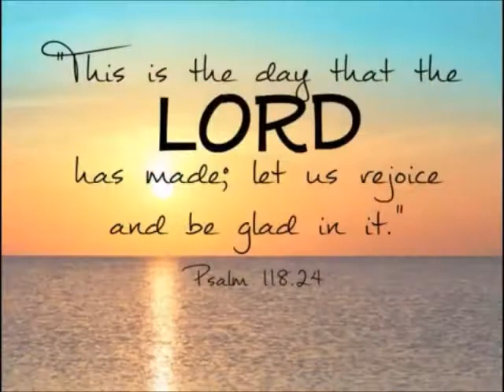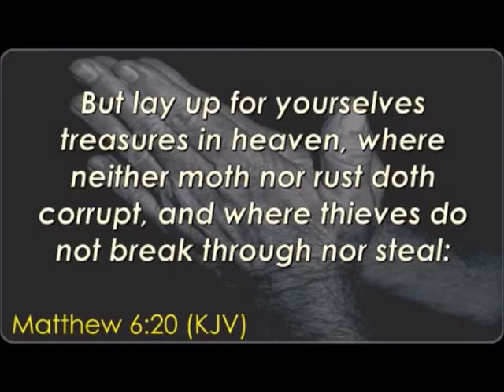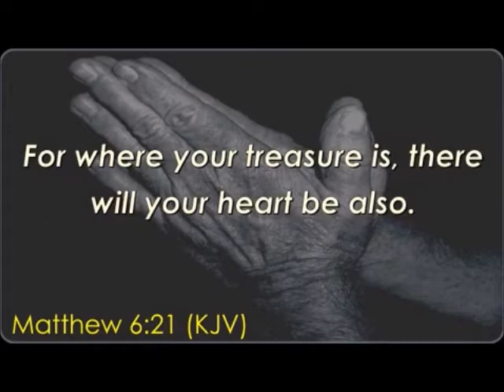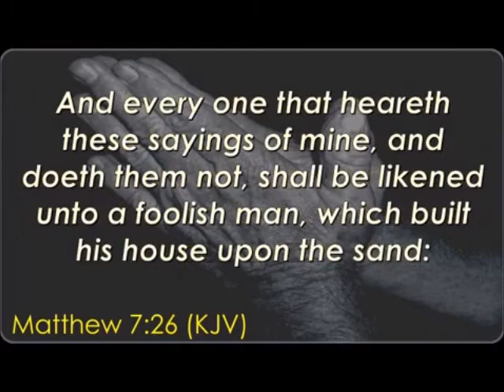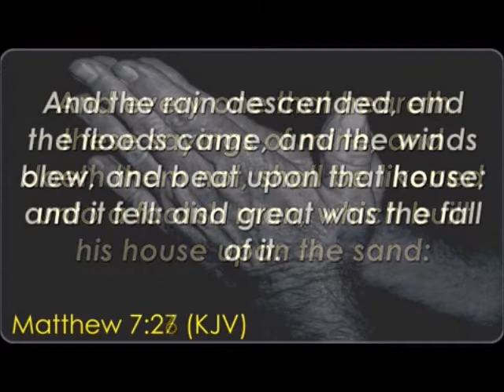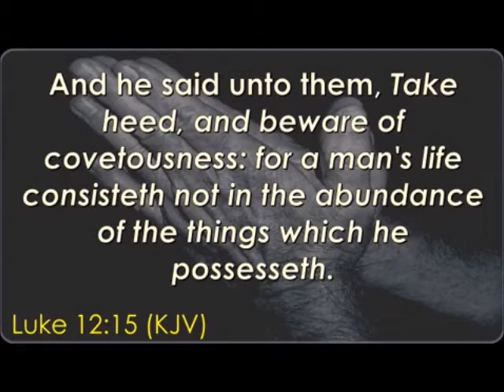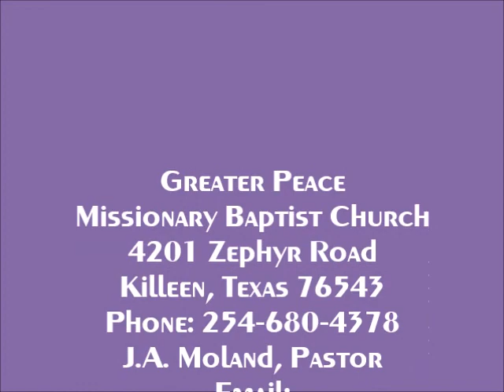GPMBC 22 August 2021 Bible Study Lesson Laying Up Treasure in Heaven by Minister Christopher A Darby